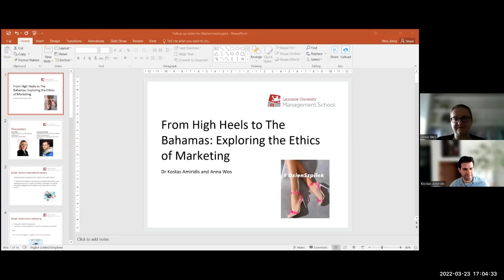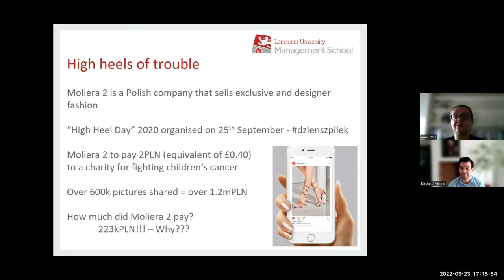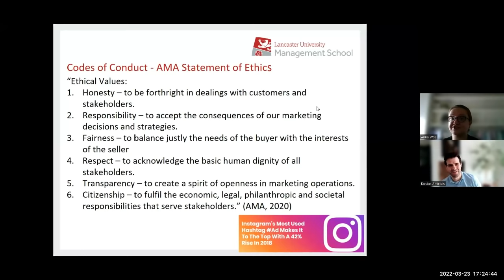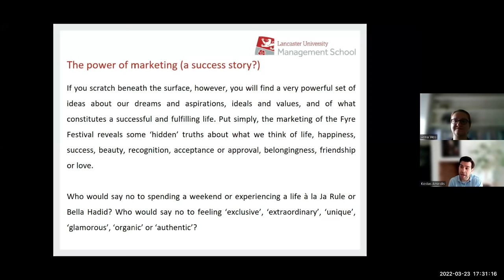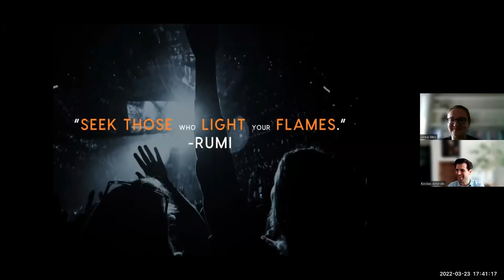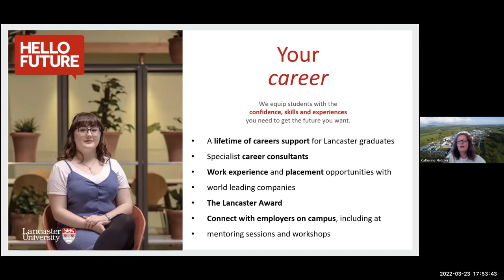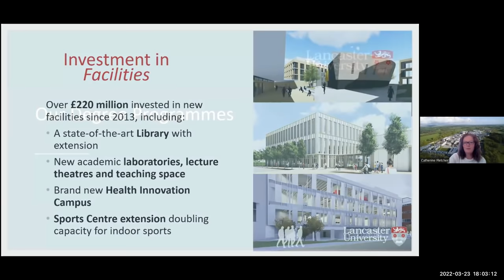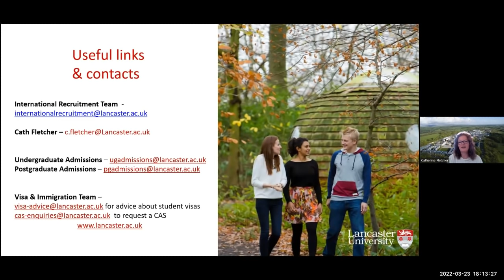Taster Lecture in Business Management - Lancaster University Webinar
Join “Taster Lecture” from Lancaster University about Business Management Studies. Get to know how the lessons are being delivered if you are studying Business.

17.00 – 19.00 WIB
LIVE Webinar on Zoom

Lecture will be delivered by :
Anna Wos – Program Director for BSc Business Management
Dept of Marketing

Dr. Kostas Amiridis – Program Director for BSc International Business Management
Dept. of Organisation, Work and Technology